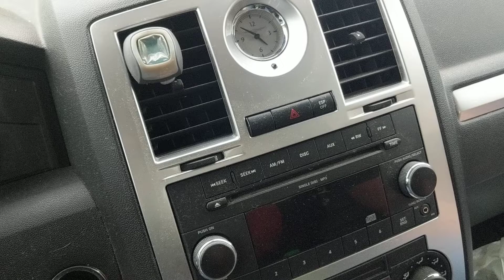April's new friend